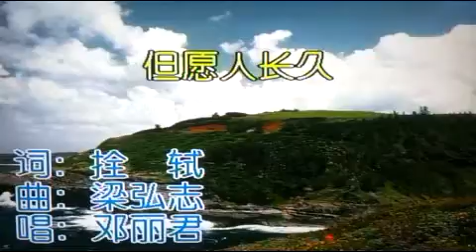但願人長久 딴왠런창쥬/전광용Junkwangyong/Alto Saxophone🎷Coveredby/대만.중귝